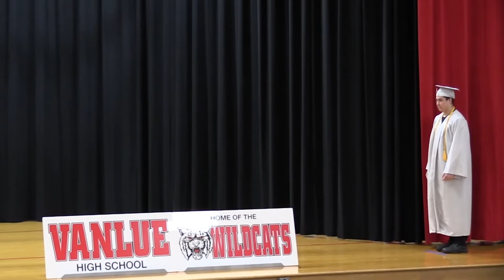Senior Salute 2020: Vanlue High School